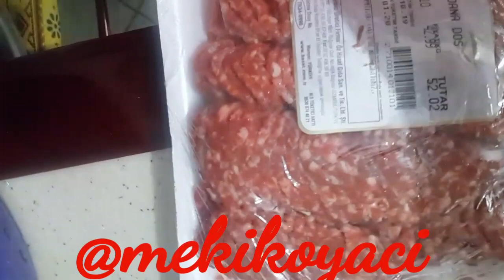KÖFTE NASIL YAPILIR ☑️DANA TAVUK KÖFTE TARİFİ✍️dana tavuk köfte nefis evyemekleri👩‍🍳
KÖFTE Yİ BOYLE GÖRMEDİNİZ

BÖYLE KÖFTE GÖRMEDİNİZ çok nefis bir köfte dada kıyma tavuk kıyma karışık

MAĞZEMELER
2 KİLO TAVUK KIHMA
1 KİLO DZNA KIYMA
1 ŞİŞE SODA
4 SOĞAN
6 SARMSAK
MAYDANON
PUL BİBERİ
KARA BİBER
İSOT
KİRMİZI TOZ BİBER
KİMYON
KAYATUZU YPILIŞI VİDEODSN BAKIN